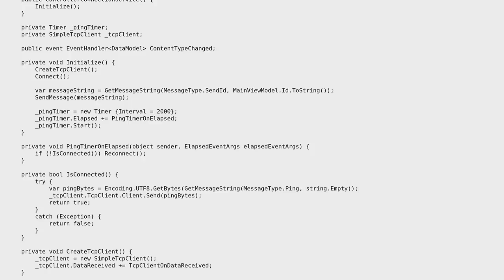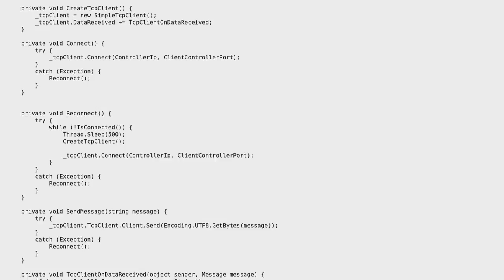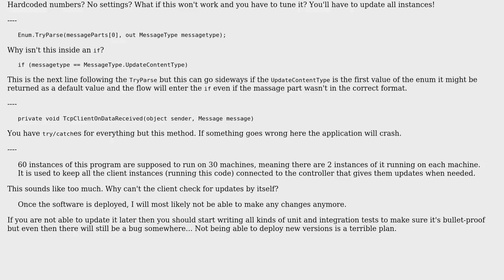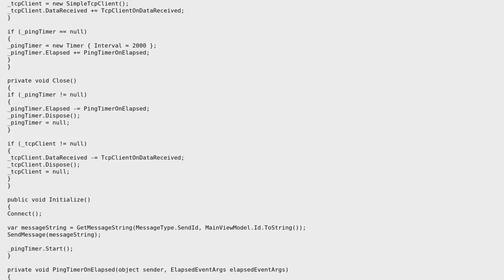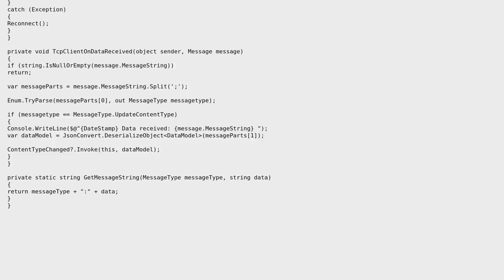Code Review: TCP client reconnection logic running on 30 machines (4 Solutions!!)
Code Review: TCP client reconnection logic running on 30 machines

With thanks & praise to God, and with thanks to the many people who have made this project possible! | Content (except music & images) licensed under CC BY-SA | Music | Images & others | With thanks to user the_lotus user t3chb0t user muru user Jesse C. Slicer user DoughySpoons user Abdullah Saleem and the Stack Exchange Network Trademarks are property of their respective owners. You are responsible for your own actions.